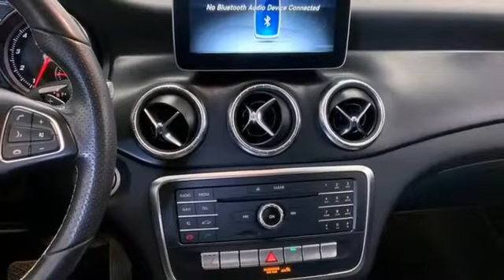Used 2018 Mercedes-Benz CLA Richmond VA Fredericksburg, VA HMH007454A - SOLD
Year: 2018
Make: Mercedes-Benz
Model: CLA
Trim: CLA 250
Engine: 2.0L I4 Turbocharged
Transmission: Automatic
Color: White
Interior: Black
Mileage: 33866
Stock #: HMH007454A
VIN: WDDSJ4GB9JN576233
Cirrus White 2018 Mercedes-Benz CLA 250 4MATICA® 4MATICA® 4MATICA® Automatic 2.0L I4 Turbochargedbrbrbr24/32 City/Highway MPG Awards:br * ALG Residual Value Awards, Residual Value AwardsbrWe make every effort to provide accurate information, please verify options and price before purchase, Pohanka is not responsible for errors or omissions. All vehicles subject to prior sale. Quoted price available on in-stock units only. All prices are exclusive internet prices only. Financing is subject to approved credit through designated lender. Price plus tax, tags, and dealer processing fee of $899.

Address:
5200 Jefferson Davis Hwy